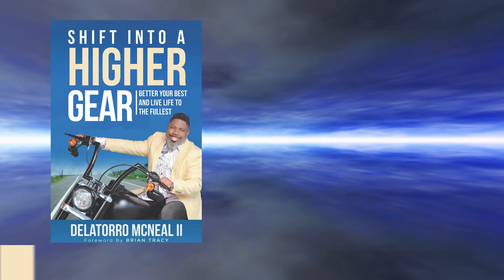Chapter 3: Shift Requires Change…Will You Spare Some?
Change is inevitable. Change is necessary. Change can be beautiful if we allow it. Yet, so many run from it and are afraid of it. However, transformation cannot happen unless we learn to embrace change. It’s time that we spare some for ourselves. Check out this video to discover how change really is your friend!